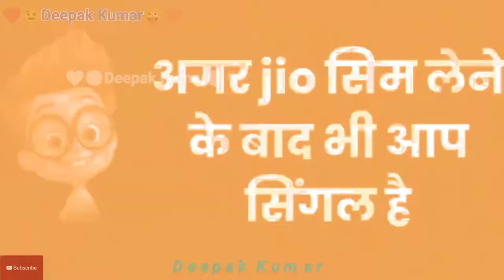😉 ComedyFunnyJoke 😜 ❤️❤️Deepak Kumar ❤️❤️ status Thank You For Watching